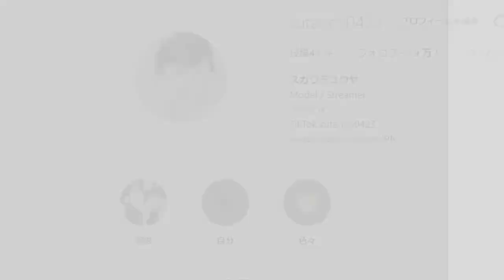アホすぎる理由により、仲間を誘拐された挙句食べられるスタンミじゃぱん【Kenshi】#7